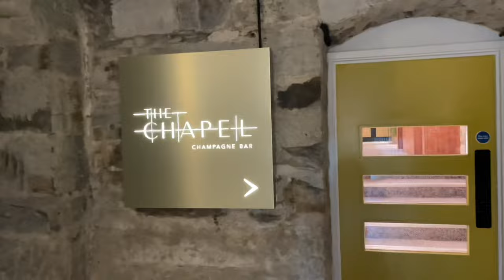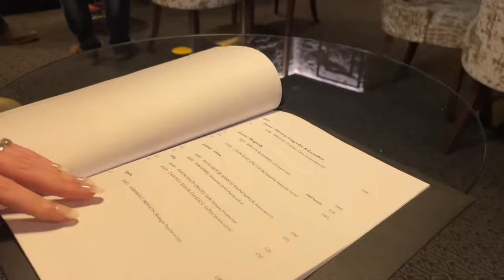MY FIRST EVER VLOG !!! I stayed at Bodmin Jail Hotel | Beth Williams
Hello! Welcome to my first ever vlog, it’s a bit all over the place but I hope you all enjoy xxxx